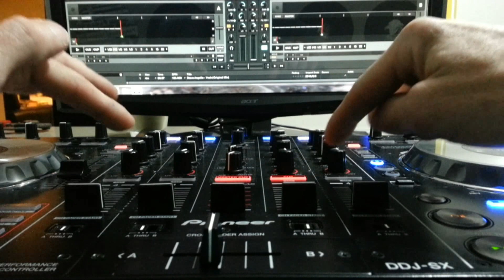DDJ-SX Mapping TraktorPro2.6.4(JaJa Artwork Edit)-Headphone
fonction casque (une ou plusieures pistes)